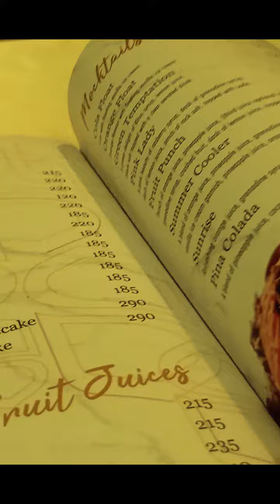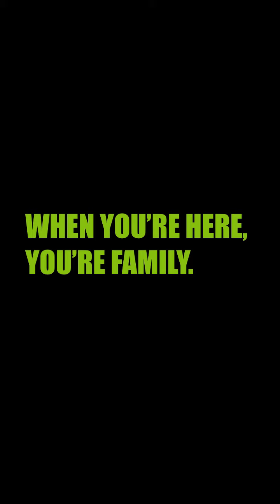SHALIMAR RESTAURANT MOHAMMAD ALI ROAD (DASTARKHWAN)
A GLIMPSE OF SHALIMAR RESTAURANT, NEWLY RENOVATED DASTARKHWAN SECTION FOR FAMILY AND FRIENDS WITH AMAZING AND DELICIOUS FOOD .